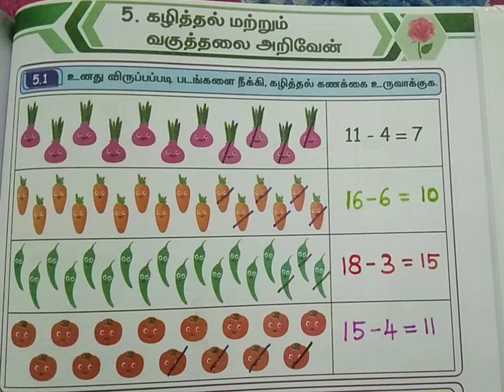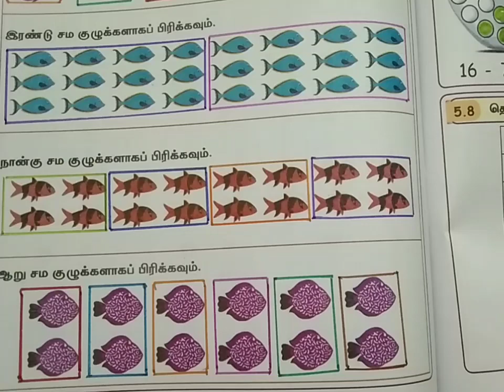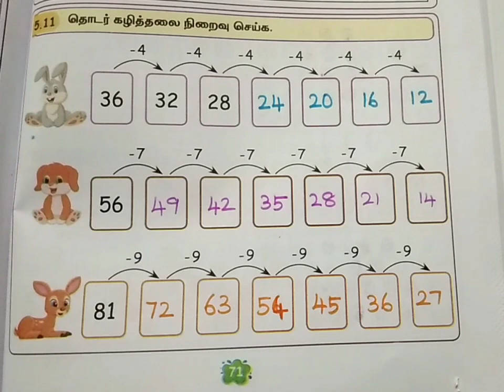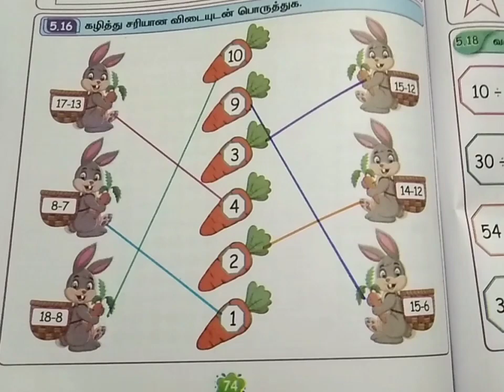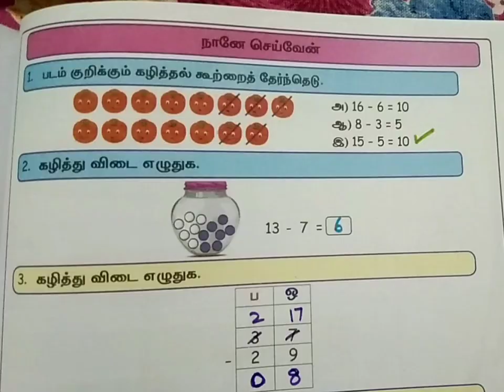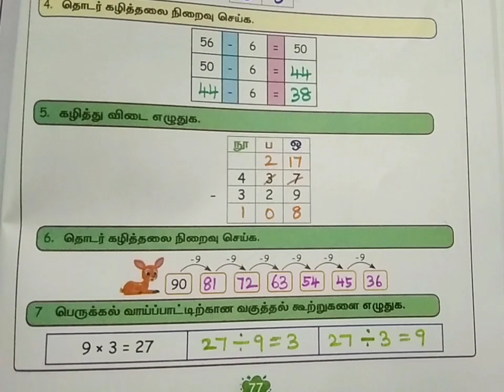எண்ணும் எழுத்தும் பயிற்சி நூல் பருவம்- 3, கணக்கு, அலகு -5.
எண்ணும் எழுத்தும் பயிற்சி நூல் பருவம்- 3, கணக்கு, அலகு -5.@asyazhiniteach3181